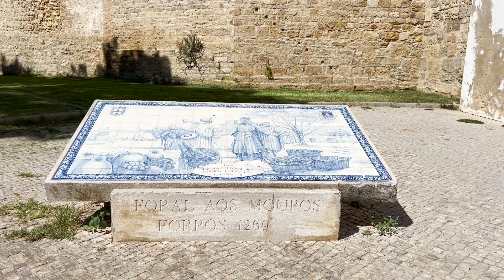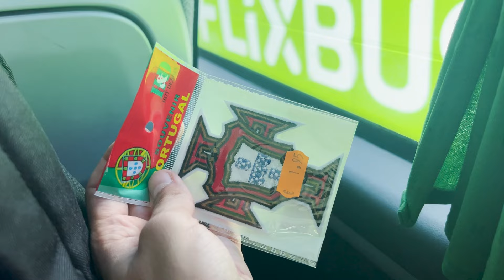علاش أوراق البرتغال ساهلين ؟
السلام عليكم ...  شكرا لكم على الدعم و التحفيز لا تنسو جيم و بارطاجي و خلي شي حاجة زوينة فكومونطير قبل متمشي العز ليكم ♥